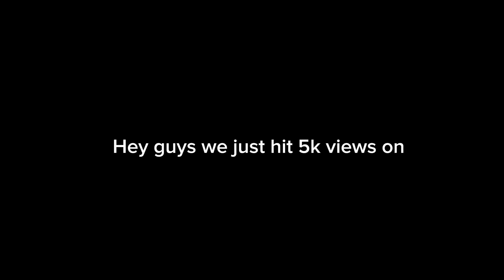Road to 25k views on